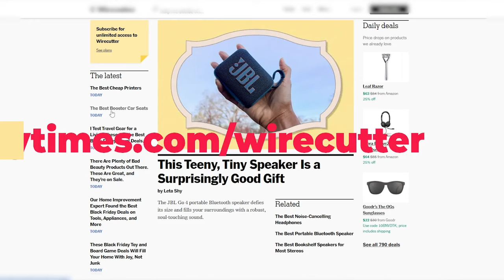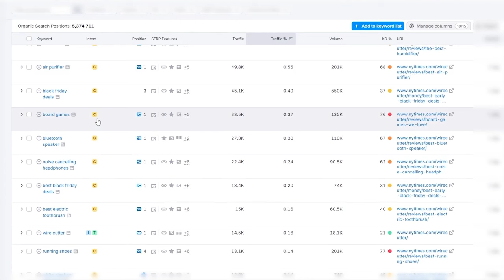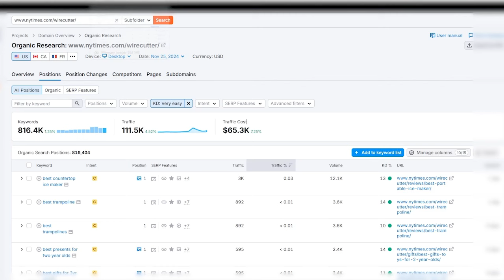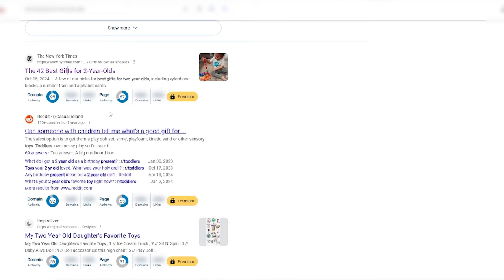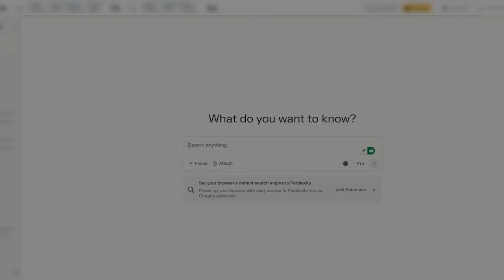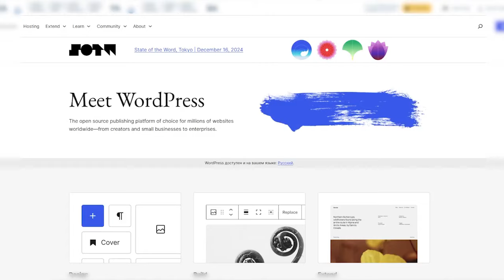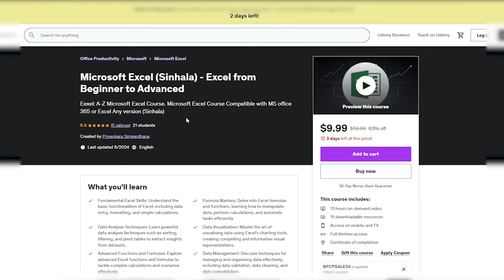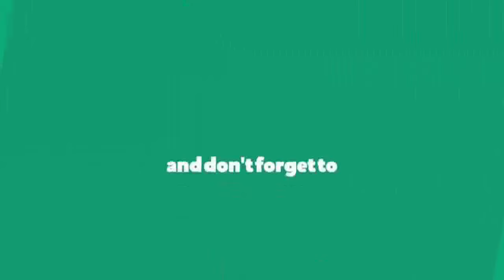How to Make $179.5 Per 1 Trampoline Using Perplexity with Notebooklm + SEO | Make Money Online 2025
Unlock the secret to making a whopping $179.5 per trampoline with NotebookLM and SEO in 2024! In this video, we'll dive into the world of perplexity and reveal the hidden strategies to maximize your profits. From setting up a profitable trampoline business to leveraging the power of NotebookLM and SEO, we'll cover it all.

Get ready to take your online earnings to new heights and discover the secret to making a small fortune with trampolines. Whether you're a seasoned entrepreneur or just starting out, this video is a must-watch for anyone looking to make a significant income online.

So, what are you waiting for? Dive in and learn the Perplexity Secret today!